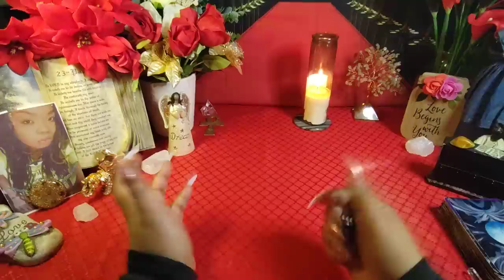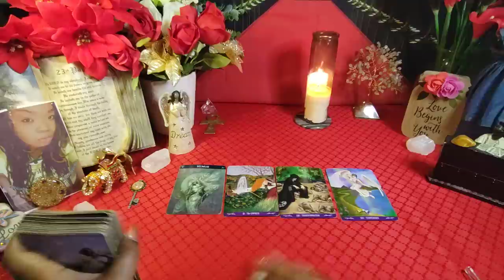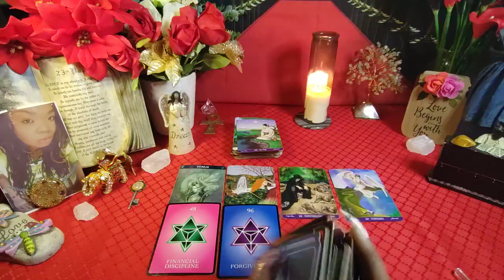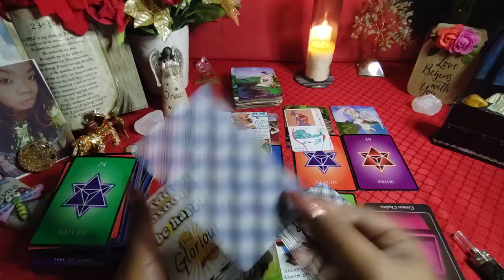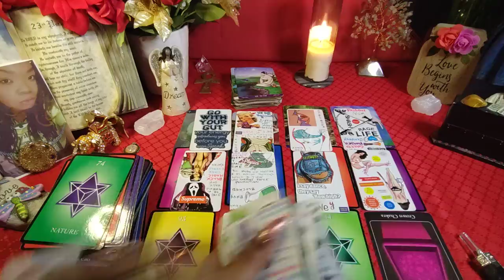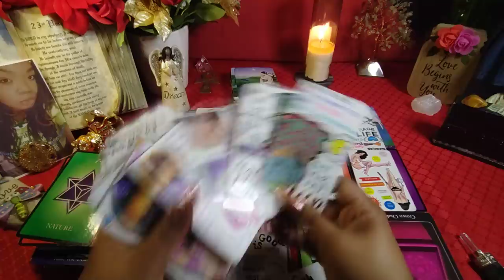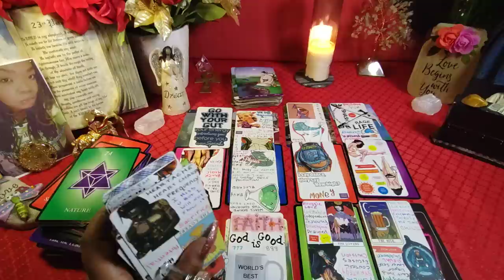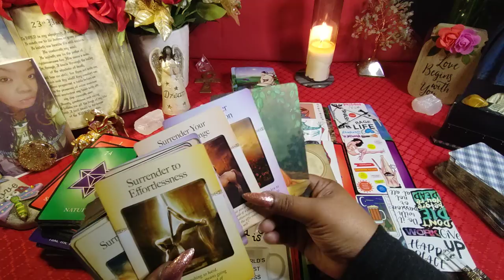They found out they were cheating & jumped on this person, they had demons u didn't know abt